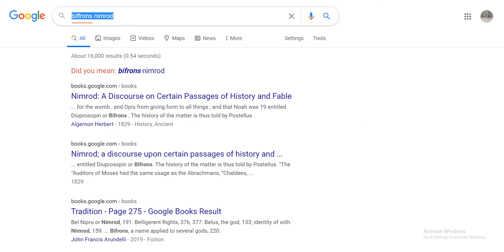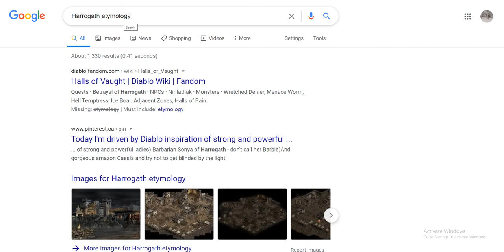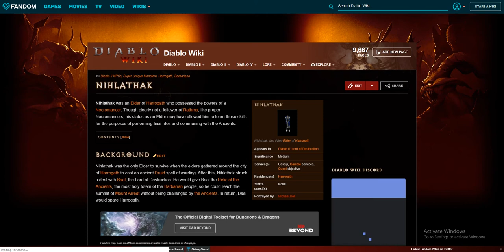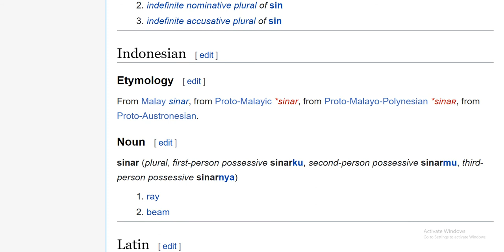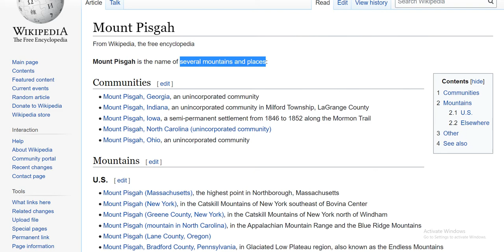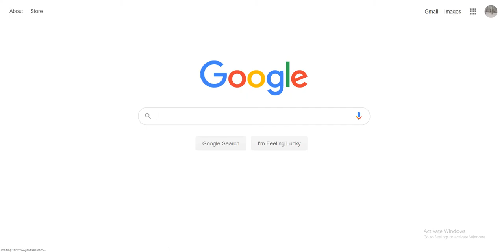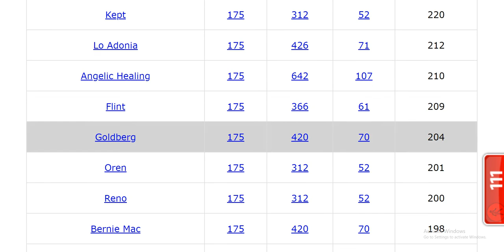Sky Watch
Darkness coverings